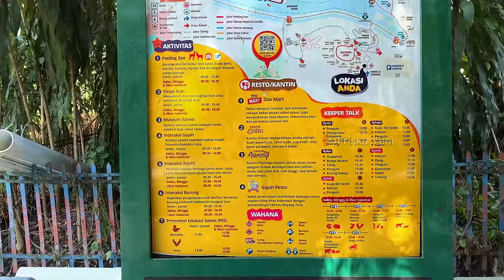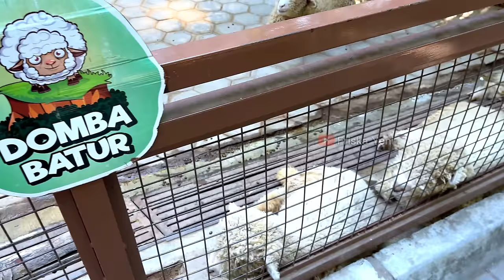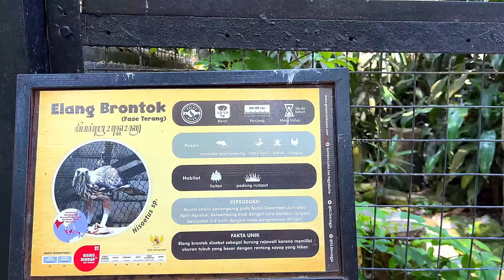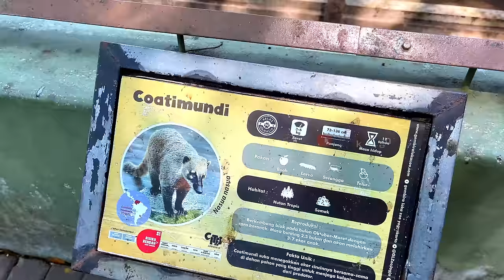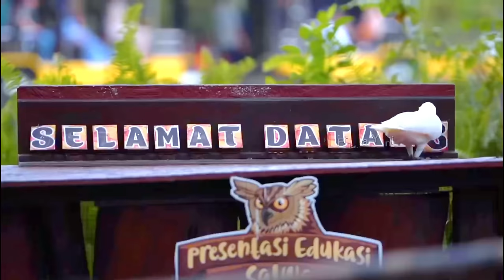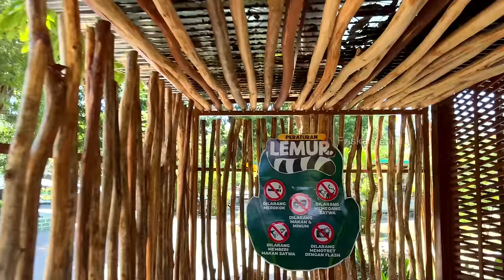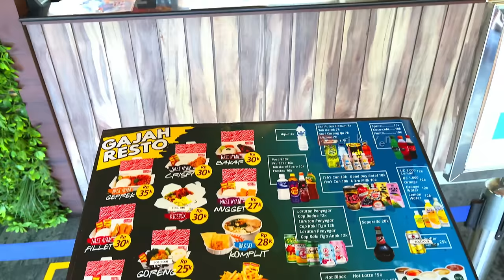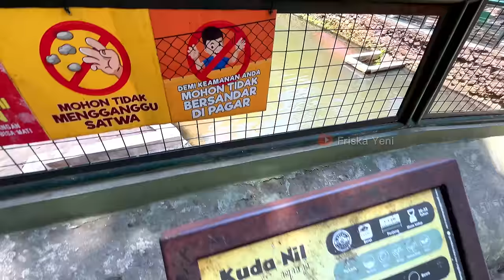GEMBIRA LOKA ZOO YOGYAKARTA‼️ KEBUN BINATANG TERBAIK DI INDONESIA 2023 | WISATA KELUARGA DI JOGJA‼️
Haii gaess balik lagi dengan aku Friska Yeni!!
Di video ini aku masih explore seputar tempat2 wisata di Jogja yang rekomended
buat kalian kunjungi bersama keluarga. Siapa tau video ini bisa bermanfaat buat kalian kunjungi saat kalian berlibur di Kota Jogja. Nah kali ini kita akan explore Gembira Loka Zoo atau yang biasa di sebut dengan GL Zoo. Kebun binatang gembira loka ini adalah kebun binatang tertua di Jogja gaess
dan baru aja gembira loka zoo memperoleh akreditasi A atau sangat baik dari kementrian lingkungan hidup dan kehutanan loh tepatnya di tgl 24 september 2022 kemarin.
Hal ini menunjukkan kalau saat ini dan berlaku 5th kedepan gembiraloka zoo adalah satu2nya kebun binatang yang mendapatkan akreditasi sangat baik atau terbaik di indonesia gaess.
HTM:
Senin - Jumat Rp 60.000
Sabtu, Minggu dan Hari Libur Nasional sebesar Rp 75.000
Gratis untuk anak tinggi dibawah 80cm
Pokoknya buat kalian yang penasaran update terbar gembiraloka zoo tetep ikutin video ini sampai selesai ya..